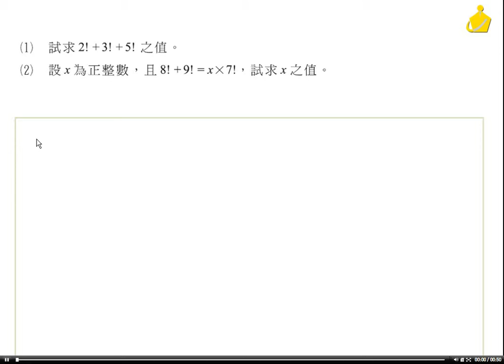職校數BIII謝版1-2例題1